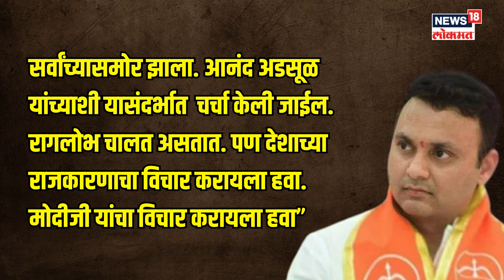Rana VS Abhijeet Adsul वाद मिटला का? रामनवमीच्या मुहूर्तावर दिलजमाई झाली का? | N18V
राणा-अडसूळ वाद मिटला का? रामनवमीच्या मुहूर्तावर दिलजमाई झाली का? अभिजीत अडसूळ नवणीत राणांचा प्रचार करणार का? हे प्रश्न पडण्याच कारण म्हणजे राणा दाम्पत्यानं अडसूळांची घेतलेली भेट.